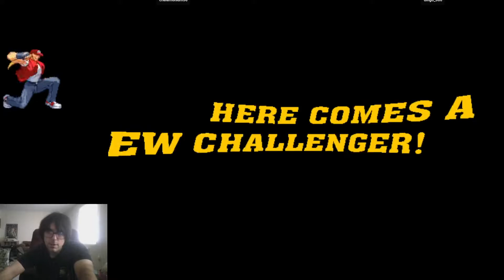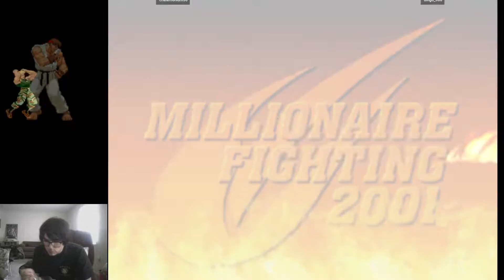Capcom vs SNK 2 Fightcade matches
Decently long set against a solid player who was a fair bit better than I was. I managed to take two games though which I'm ok with. Hopefully you can find something to enjoy in these mid-~low level matches. I have my bright spots as does my opponent, but there are some rough patches as well. On a lighter note, how sick is that gif slideshow with Guile, Terry, and Ryu!?